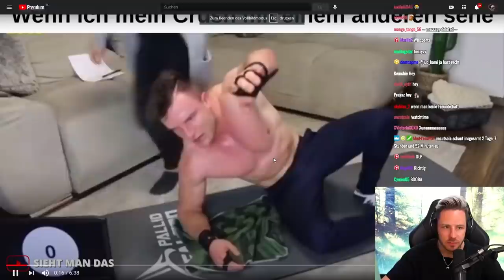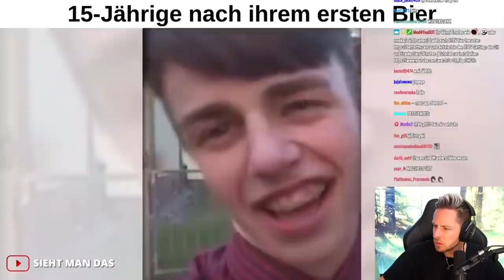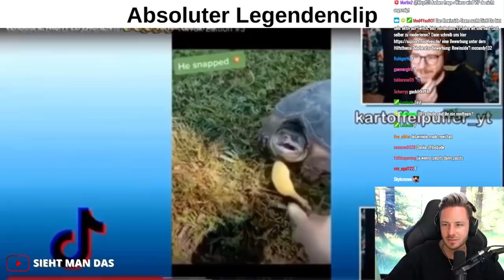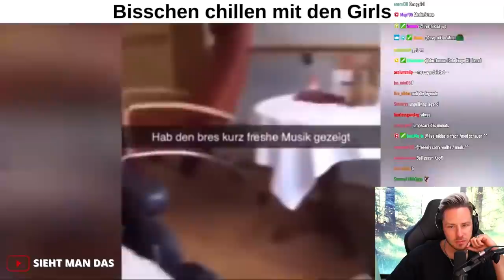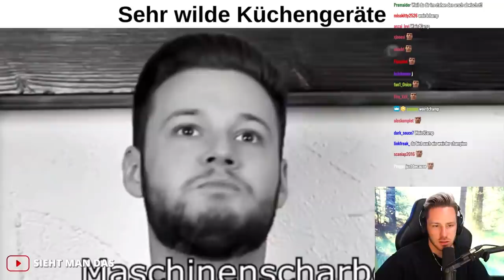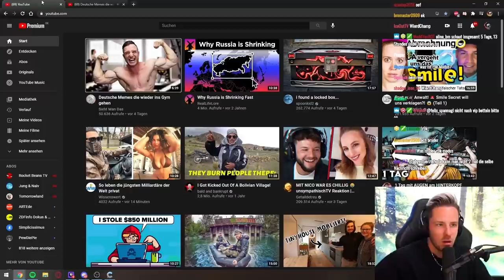Reaktion auf Deutsche Memes die wieder ins Gym gehen